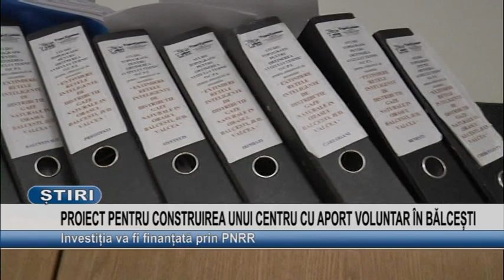PROIECT PENTRU CONSTRUIREA UNI CENTRU CU APORT VOLUNTAR IN BALCESTI